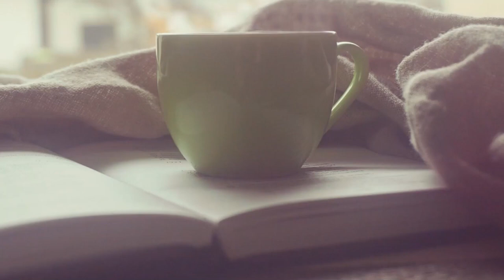강사료 시간당 2만원에서 400만원 받게 된 비결, 강의료, 강사되는 법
오늘의 강의한잔 영상은,
'시간당 2만원 강사료 받던 손예진강사가
시간당 400만원 받는 비결'에 대한 내용을 준비했어요.

강사료를 시간당 400만원 받기까지
손예진강사의 어떤 노하우가 있는지 궁금하시다면
이번 영상 끝까지 시청해주세요!

영상 보시고 손예진강사에게 궁금한 점 있으시면